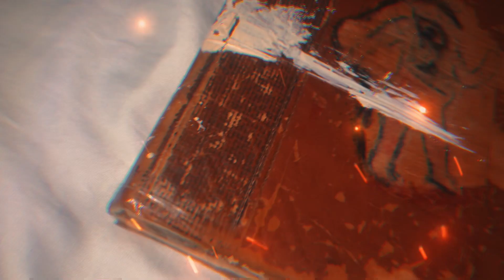ZeusDotcom: Mystical Portrait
Mystical Portrait